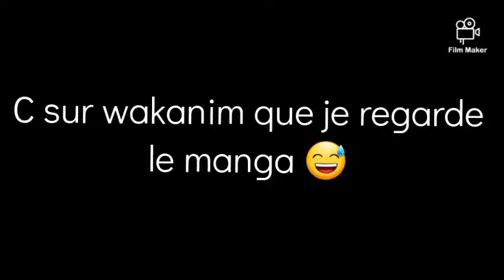Je vous propose un animé